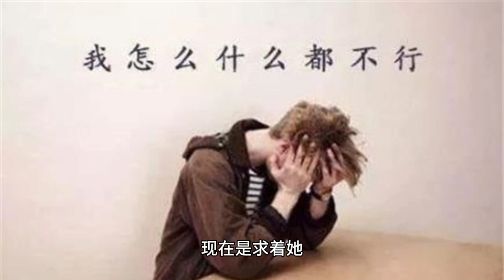Yang Zi, those who ignore you at all, let them regret it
Competition in the acting world is extremely fierce, and many actors and actresses will always encounter all kinds of rejection and denial during their downturn.

Yang Zi, the leading actress of today's hit dramas, has experienced many difficult moments.

For example, in her teens, Yang Zi's father consulted with Song Dandan in the circle about the possibility of her child taking the road of art, and Song Dandan sincerely gave advice - the child's own conditions, indeed, in the entertainment industry does not occupy an advantage.

If it is the general public, here to beat a retreat. Because Song Dandan was already a big name in the entertainment industry at the time, her advice carried some weight.

But Yang Zi finally chose to take the Northern Film Festival.

After that, as Song Dandan said, she did have a tough road.

Now that she has gone through that low point, Yang Zi is able to calmly say that part of the past:

Before she was very low self-esteem, buried in the crew shooting, do not dare to participate in publicity, afraid to wear dresses, afraid to wear high heels. Others say a word to her, she will blush.

Suddenly one day, she figured it out. She said, you can't have low self-esteem, you just have to be confident. Because when you have low self-esteem, those who don't love you, still don't love you.

For two or three years, every time she was cast as the female lead, she was always replaced. But she had already figured it out in her heart, so she thought: in a few years, she'll be a good person again.

She'd impress those who didn't think much of her.

After surviving that time - of course, Yang Zi wasn't just passively surviving the time, she was actively working on it. Finally, she could do what she loved, she could pick her own scripts, she could fulfill her own ideas.

Those who hadn't chosen her before contacted her a few years later to play the female lead - previously ignoring her, now begging her.

Looking back on the past, Yang Zi encourages her younger juniors by saying, "In fact, in our circle, what is the most important thing? It's confidence.

It is with this kind of energy that this girl, who is not favored by some people even now, has established her own career high ground.